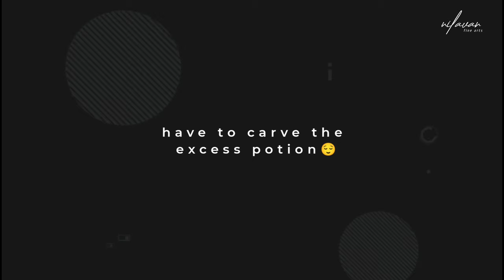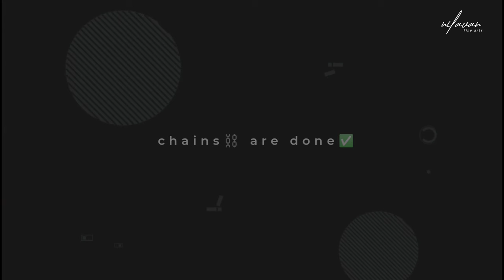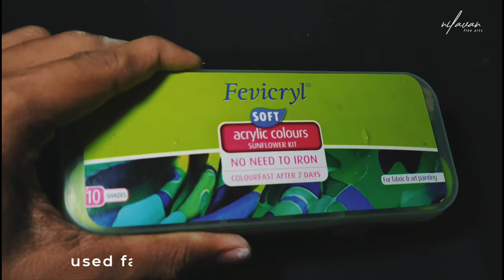What if a chalk clutch the black pearl?🤔|| One more try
Hello folks, Hope you all are amazing .I made this video by carving a dustless chalk to clutch the black pearl ship 😂
And  some captions to make further intresting

Materials used
1.Dustless chalk :
3. Needle.
4. Fabric paint
-Background Music used
1. Princess _ ramzoid
2. Cut it slow _ DJ freedom
3. Right now _ Ric steel

. By